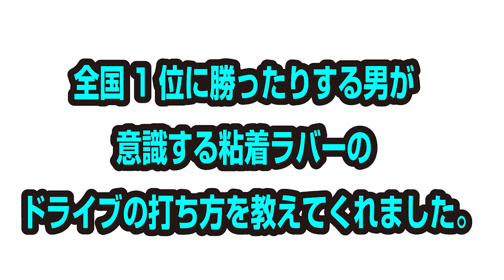【元全国1位に勝った男】最も粘着ラバーがかかるコツ（フォアドライブ）ふるぴかりんTVかずき君【卓球知恵袋】兵庫県 ふじもりTTC Table Tennis 回転サーブ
🔴早い者勝ち！お正月セール 🔴 🔴ふるぴかりんTVのチャンネルはこちらです☟
コラボ第一弾のサーブ動画。最も逆に大きく曲がる逆回転サーブがかかるコツ（巻き込み）

WRMのぐっちぃです。今日は、元全国1位を倒した男こと、ふるぴかりんTVのかずき君（古川和輝）が普段使ってる粘着ラバーで軽いタッチで超えぐい、回転のかかったドライブを出してたので、打ち方を教えてもらいました。孟さんの粘着ラバーの教え方とはまた少し違うので、どちらが自分に合うのか！？合わせるのがよさそうです。　貴重なシェークバック変化表スタイルでもあります。

ふるぴかりんTVのかずき君（古川和輝）が所属している
兵庫県のふじもりTTCの卓球場はこちらです☟

ふるぴかりんTVかずき君が制作してくれたレビュー動画

WRM様から頂いた表ソフト〇〇だった｜ふるぴかりんTV